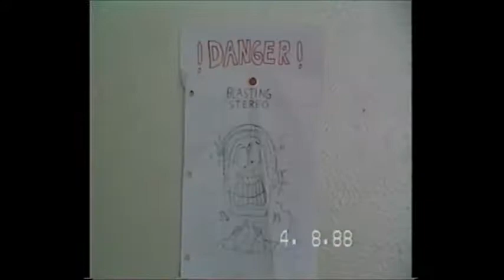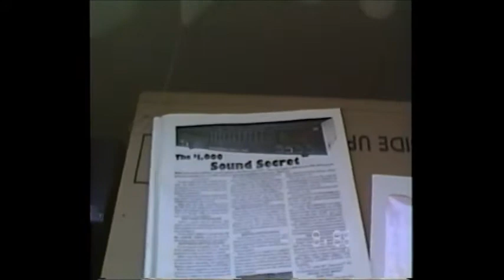Being ME in 1988. Being a 17 year old in the 80's!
So I attempted to blow a speaker, then a bike rim, and just BEING ME in 1988, Being a kid in 1988! LOL